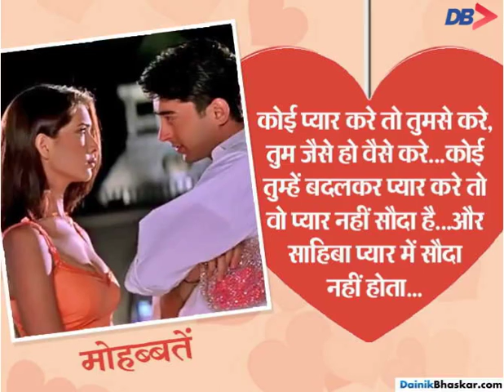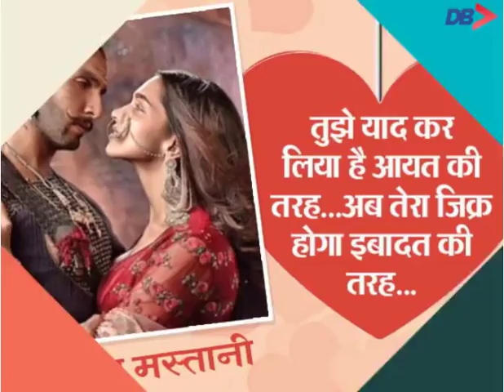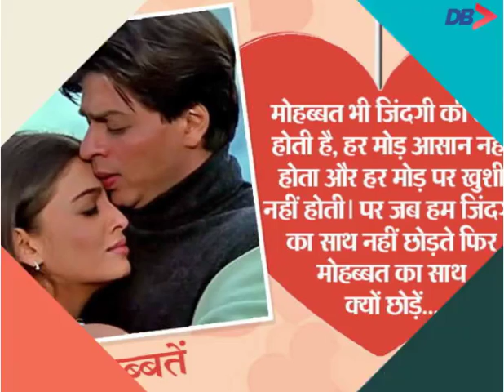करते हैं Pyaar तो ऐसे करें इजहार | Dainik Bhaskar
►  वैलेंटाइन डे पर हर कपल को अपने पार्टनर से एक तोहफे की उम्मीद रहती है। हालांकि कई बार एक-दूजे के लिए प्यारभरे बोल ही इन तोहफों पर भारी पड़ते हैं। बॉलीवुड फिल्मों की तरह ही कई बार रियल लाइफ में भी प्रेमी-प्रेमिका अपने प्यार को एक्सप्रेस करने के लिए रोमांटिक और प्यारभरे फिल्मी डायलॉग्स का सहारा लेते हैं। उन्हें लगता है कि इससे उनके पार्टनर पर काफी अच्छा इम्पैक्ट पड़ता है। कई बॉलीवुड फिल्मों में प्यार के इजहार को लेकर बेहद खूबसूरत डायलॉग्स हैं। इस पैकेज में हम बता रहे हैं प्यार के कुछ इन्हीं Dialogues के बारे में, जो लोगों को आज भी याद हैं...और जानने के लिए देखिये यह video.